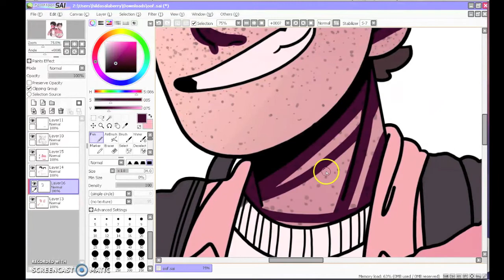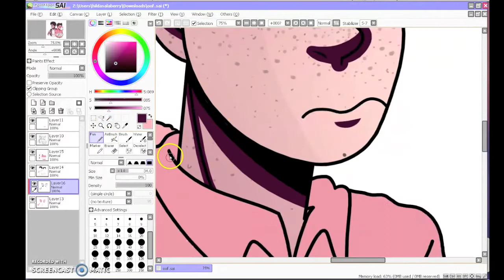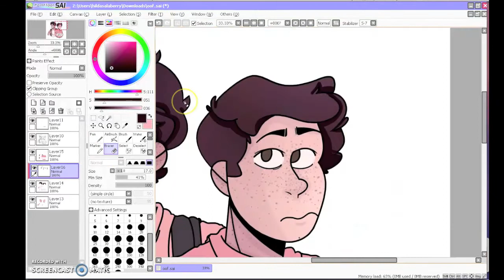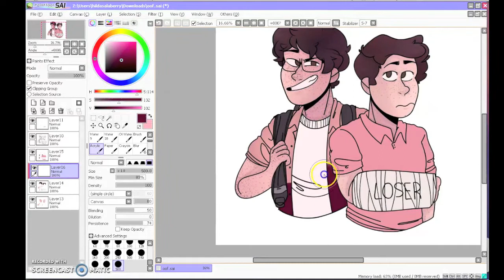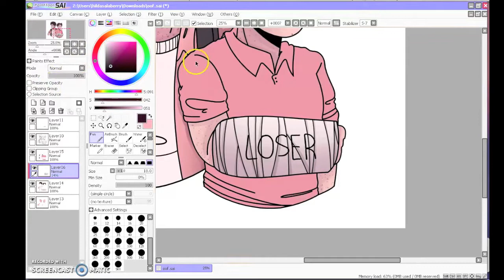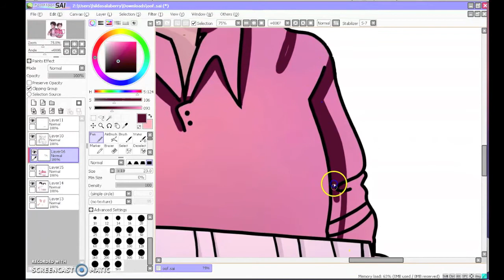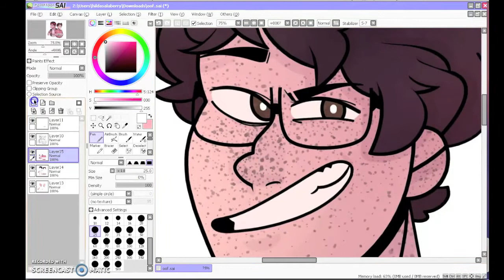Some Losers | Speedpaint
Richie and Eddie for my friend Peyton because she's obsessed with the new IT movie and these two dorks are her favorite characters